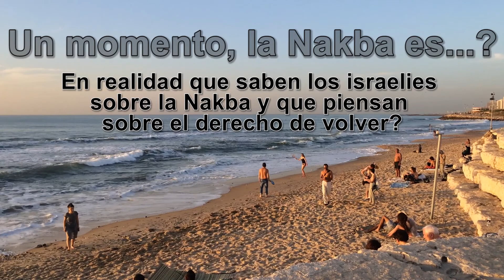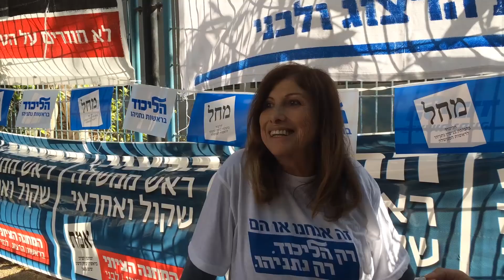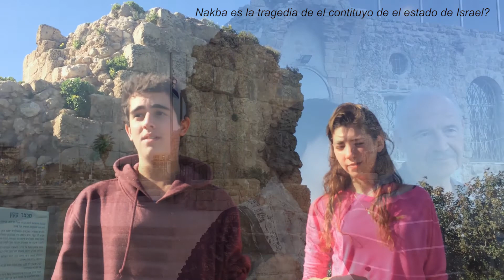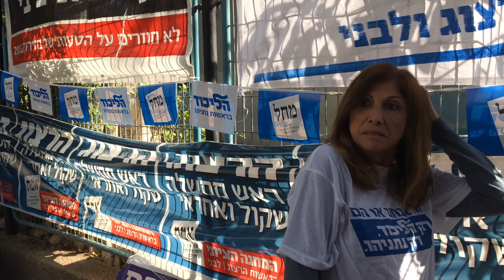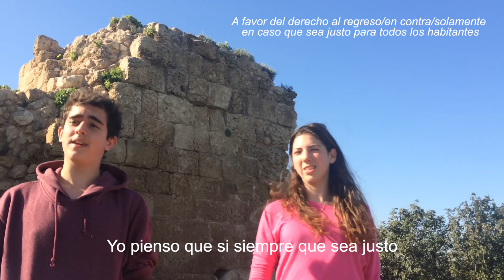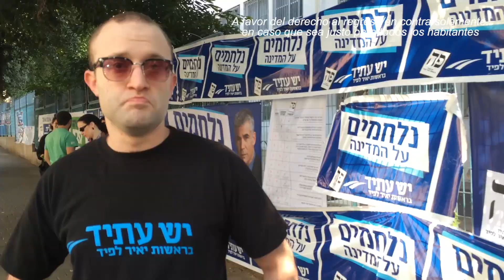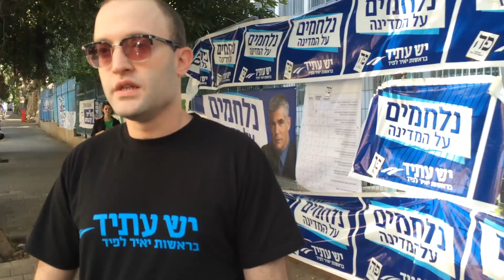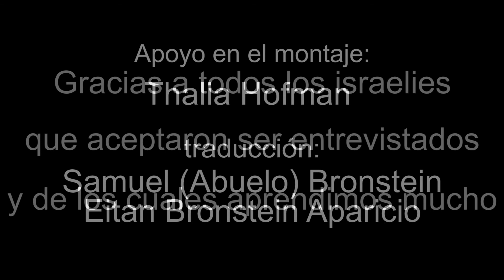Un momento, la Nakba es…?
En realidad que saben los israelies sobre la Nakba y que piensan sobre el derecho de volver de los refugiados palestinos?
14:39 min.